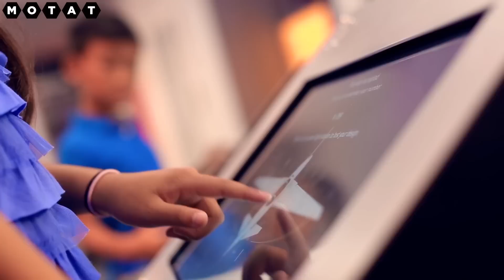Above & Beyond: Full Throttle Ahead!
Explore the evolution of aerospace innovation and technology with an exciting new exhibition touching down at MOTAT this summer. Presented by Boeing, in collaboration with NASA and the Smithsonian's National Air and Space Museum, ‘Above and Beyond’ will be on display in New Zealand exclusively at MOTAT until March 2019.